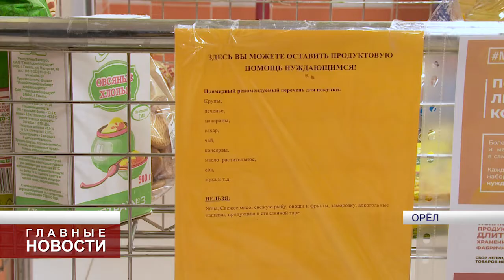Орловчане собирают продукты для "самоизолированных" людей пожилого возраста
Супермаркеты Орла присоединились к акции "Тележка добра". Всероссийскую инициативу поддержали и в Среднерусском институте управления - филиале РАНХиГС.